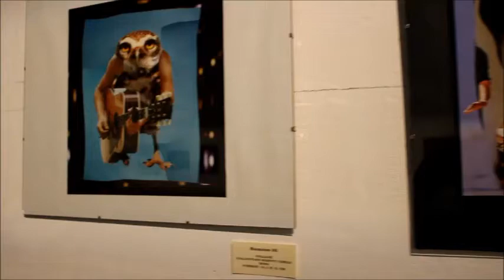Smith Smith "Exposition Le Garage" #2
BV Skin Art "La Peinture en 3D & l’Art du toucher"

Accompagné des jeunes talents de Maecene Arts,
Florian Eymann & Smith Smith,

4 Décembre 2015 // 24 Janvier 2016

Musée d’Art Contemporain "Le Garage"
19/21 avenue Edouard Herriot
Brive la Gaillarde

Exposition organisée par Maecene Arts

Vidéo réalisée par Smith Smith